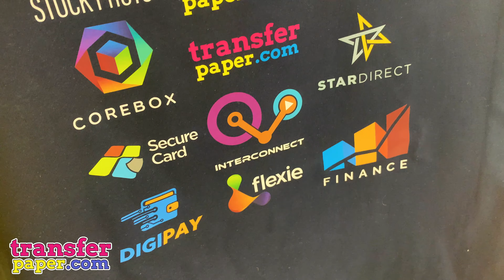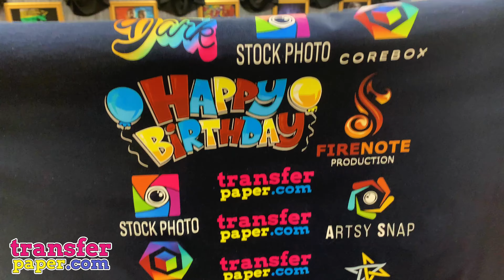Self Weeding Dark - TransferPaper.com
Laser transfer paper for black/dark, white or
light cotton, polyester or polycotton fabrics.

VIDEO INDEX:
00:00 - Intro
00:04 - Printing
00:41 - Pressing adhesive to printed papers
01:26 - Peeling papers apart
04:43 - Trimming printed papers
05:55 - Pressing papers to garments
08:15 - Peeling printed papers from garments
08:26 - Curing garments
08:44 - Result
11:21 - Stretchability of print